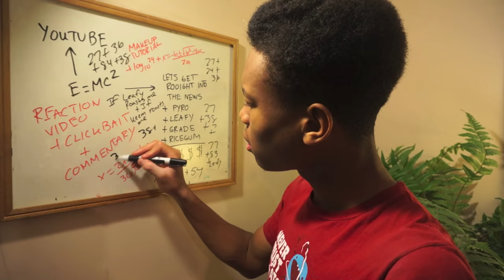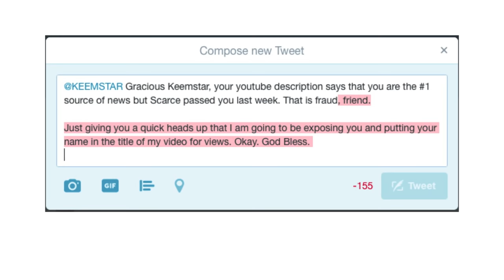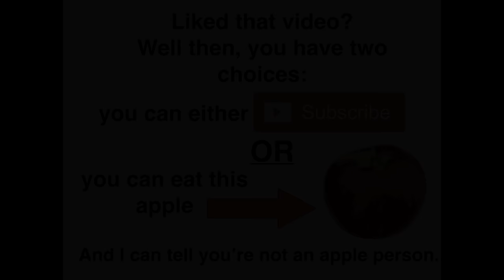HOW TO GROW YOUR YOUTUBE CHANNEL FAST (FT. RICEGUM, LEAFYISHERE, AND GRADEAUNDERA)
Watch the video in 1080p, it looks better on you.

Relax. It's just a parody, bro.